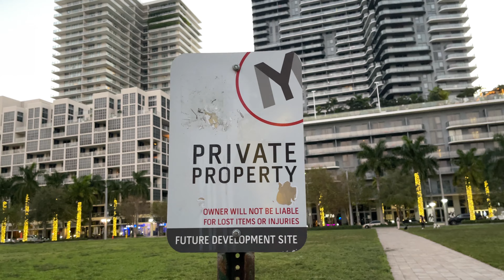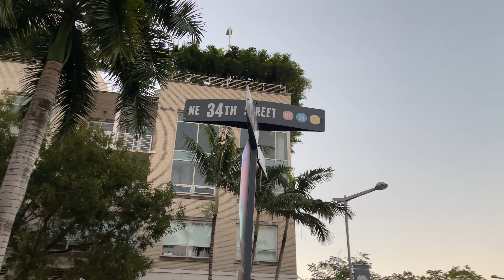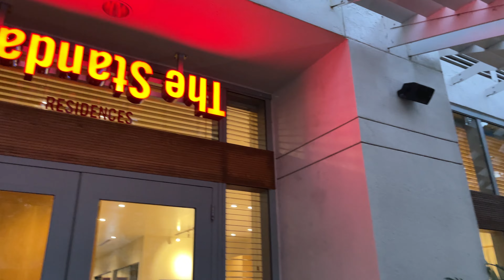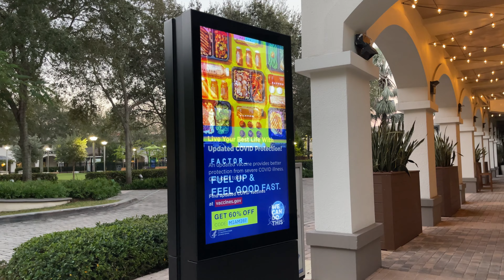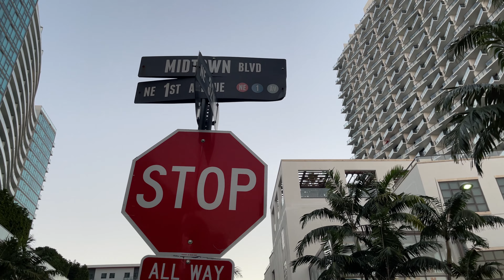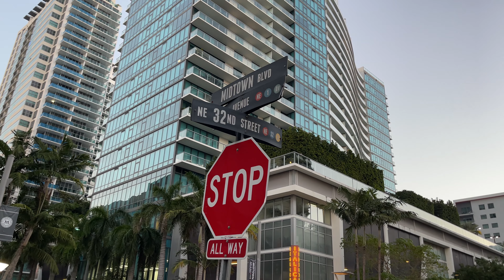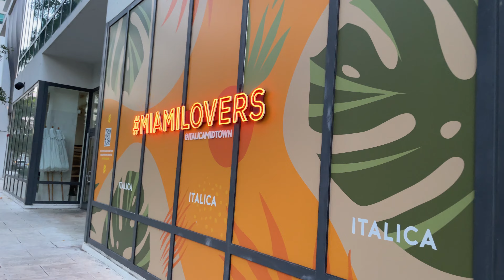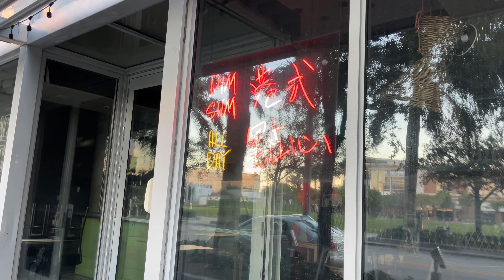Midtown Miami Walking Tour 2023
Ready to explore one of the hottest spots in Miami? Join us as we take you on a walking tour of the Midtown Miami neighborhood, filled with modern architecture, chic shops, and amazing eateries. Come see why Midtown has become one of the city's trendiest neighborhoods. We'll be giving you an insider's view as we walk through this vibrant area, stopping at all the highlights along the way. So get comfortable and let's go exploring! Watch now and start planning your visit to Midtown Miami.